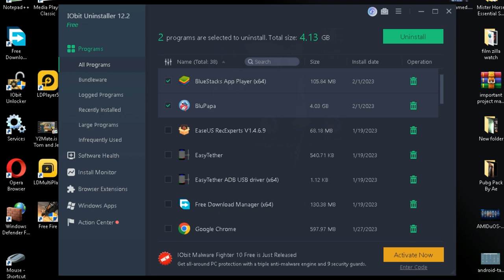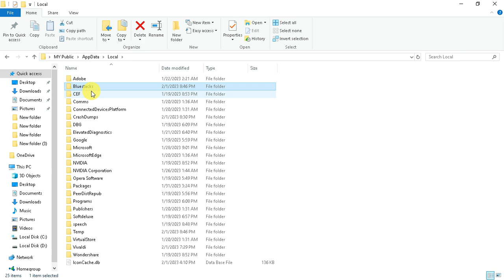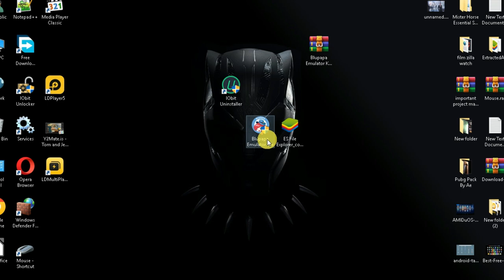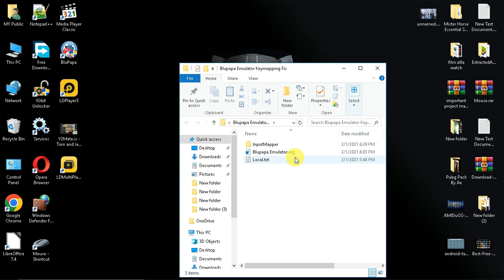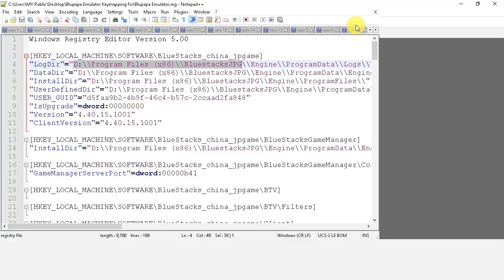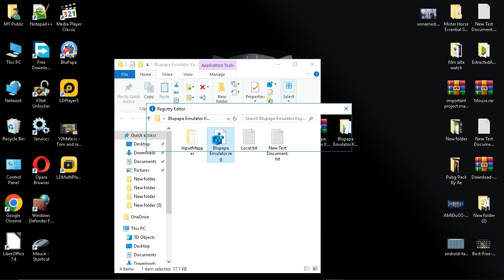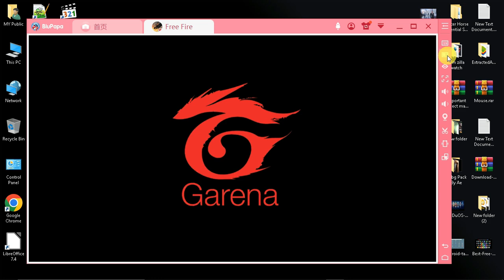How to Fix BluPapa Emulator Keymapping Not Opening | BluPapa Free Fire Key Mapping Problem Solved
🔊Links:
Pin Comments